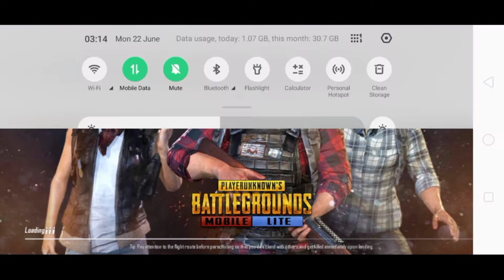B. R. D. M ke fayade dono ne milakar 23 kills kar diye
Dono ne milakar 23 kills kar diye  B. R. D. M ke fayade
B. R. D. M is a good for drive in pubg lite beacose this is catch more extra damage

My device  👉 real me c2

Playing with 👉 3 finger

Name in game👉 gang casetoo